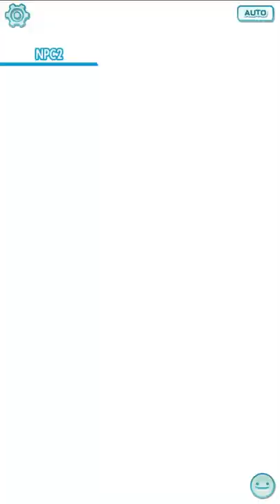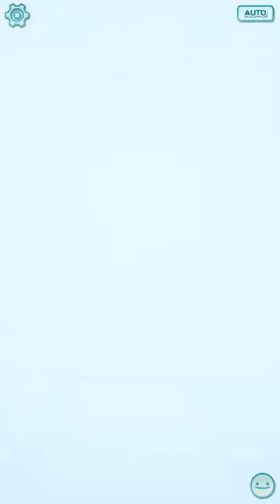Pokemon Masters - Battle Challenge: EX Korrina - Very Hard - Co-op with NPCs - Ver. 2.2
Battle Challenge: EX Korrina - Very Hard - Co-op with NPCs - Ver. 2.2

Teams:
Guests: NPC1 and NPC2

Version 2.2 Notes:
- Teams are at levels 90/95/100.
- Using maxed 2 star fire gears.
- Utilizing NPC commands.

IMPORTANT CREDITS:
This video was inspired by another YT video so credits and thanks to Pokémon Masters for this EX Korinna co-op with NPCs strat.